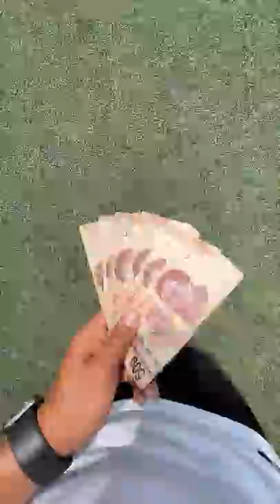POR CADA OBJETO QUE HAGA LA VUELTA AL MUNDO SE GANA $500 😱💲⚽️